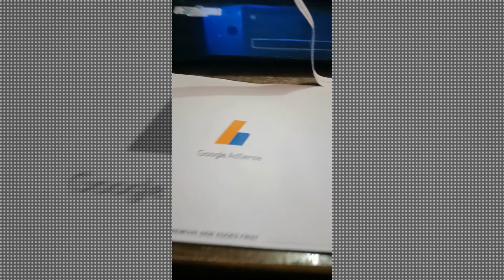My New Google Adsense Pin Letter 2022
Technical Haresh
Any Question Please Comments !
Hi, my name is Haresh Kushwah and my goal with this channel is to help you make money online! If you're interested in learning methods of how to make money online and start Earning income using the internet fast, you've come to the right place! Consider subscribing for new videos regularly showing how I earn money online and how you can too.On this channel, I will show online business ideas, side income and side hustle strategies, and more!